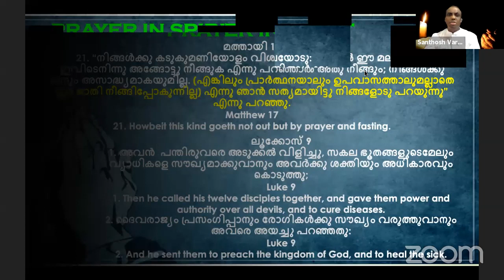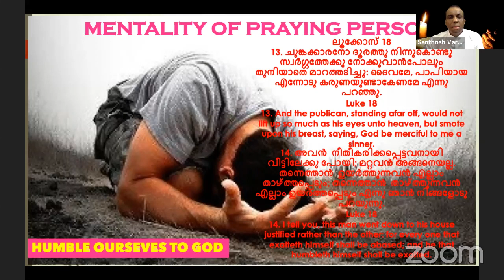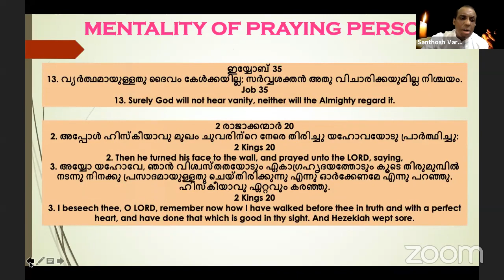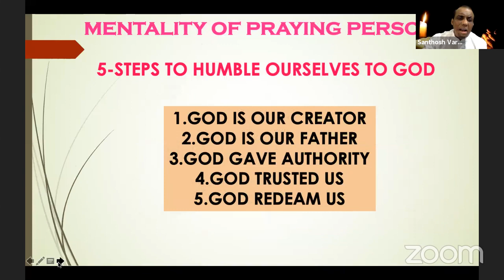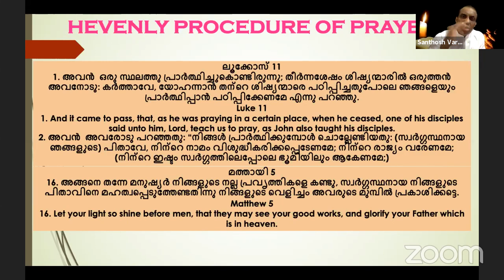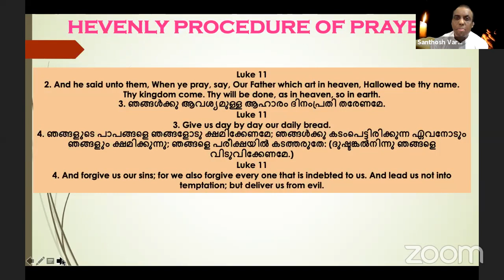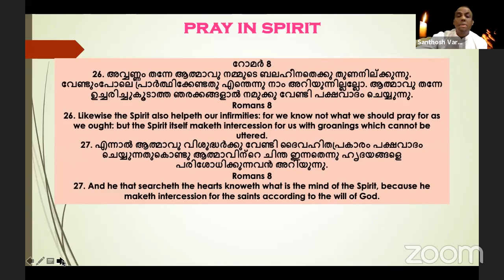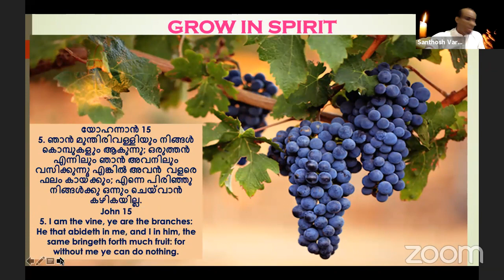SATURDAY'S BIBLE CLASS-HOLY SPIRIT (JDM CHURCH)